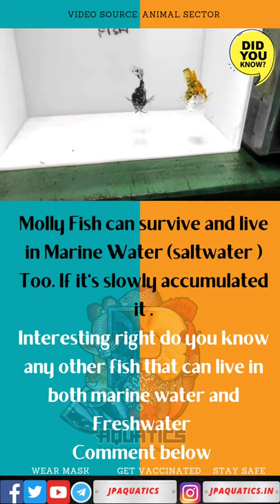Do you know molly can live in saltwater